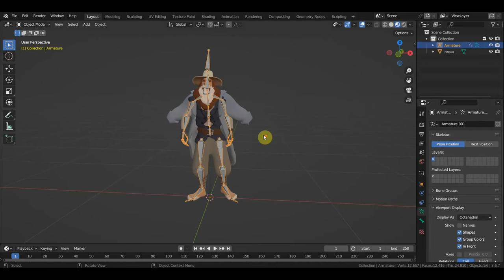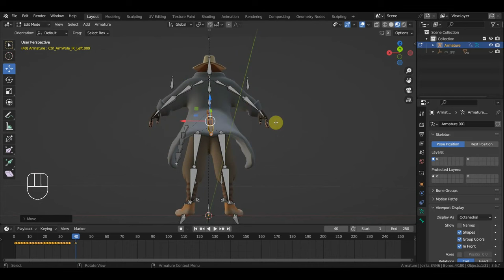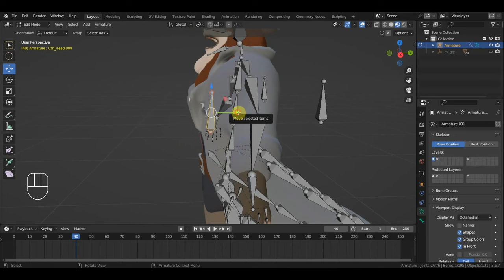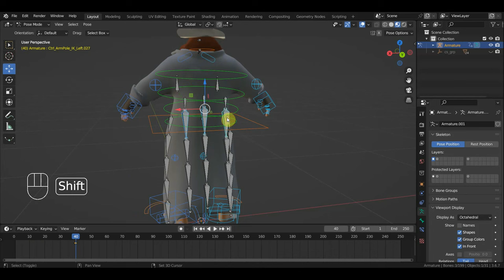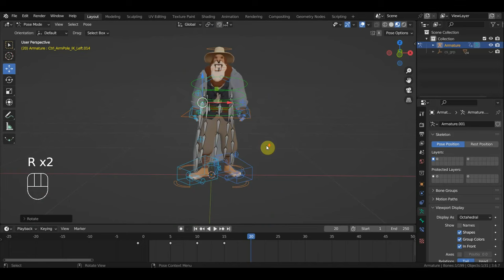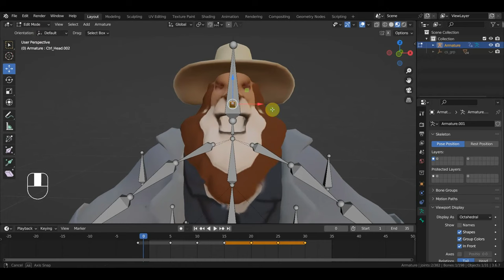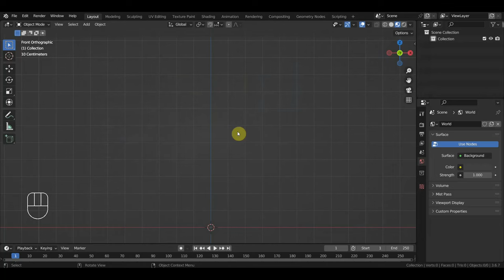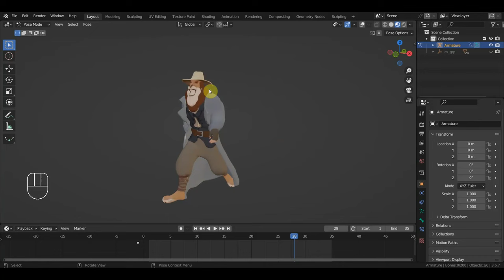BLENDER 3.6 Ригг для льва МАСТЕРСОНА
Как вам идея заменить персов на дикий запад на животных предлогайте животных к любому персу в аниматиках